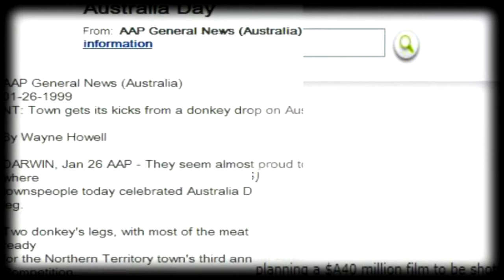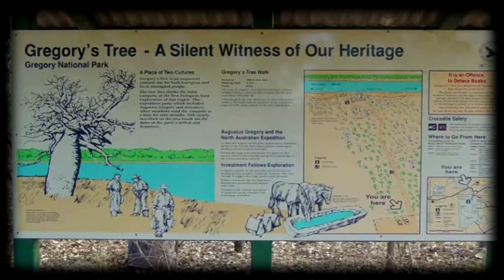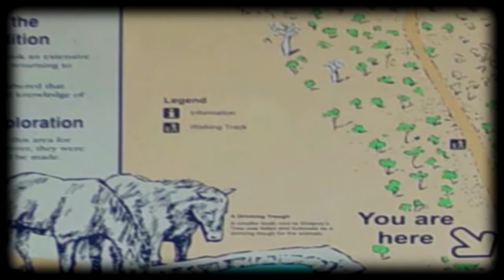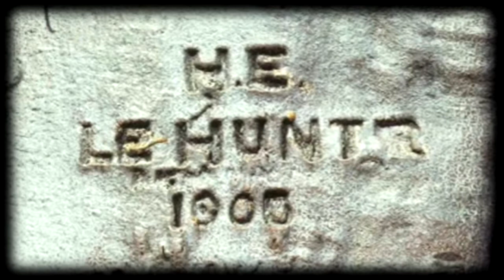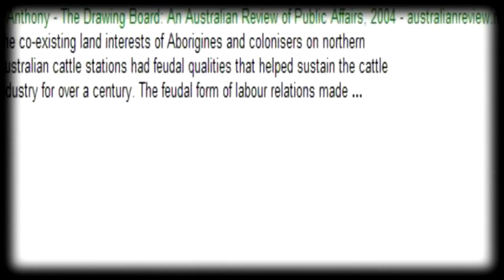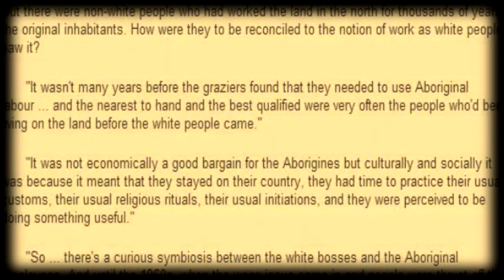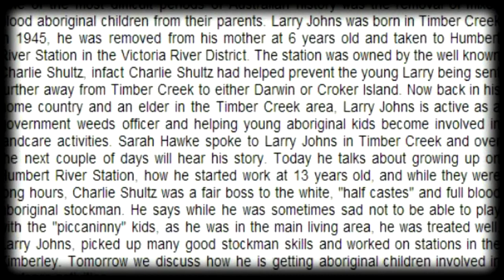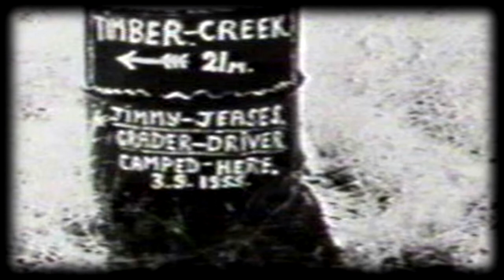TIMBER CREEK NT AUSTRALIA part 1 of 2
Timber Creek
Small town on the road from Katherine to the Kimberley.
Located on the Victoria Highway 285 km west of Katherine and 193 km east of the border between the Northern Territory and Western Australia, Timber Creek is a small centre which is rapidly growing in importance as a major stopping point on the journey from the Kimberleys to the Territory.

In 1855 the explorer A. C. Gregory, who was financially backed by the Colonial Office to explore the area, sailed from Moreton Bay around the coast of Queensland and the Northern Territory and up the estuary of the Victoria River. Gregory's boat was wrecked at the site of Timber Creek. It is claimed that Gregory named the site Timber Creek after he had cut some timber to repair the hole in his vessel. The site of Gregory's camp , known as Gregory's Tree Reserve, can still be found to the west of the town. It is distinguished by a cairn. The baobad tree with the date 'July 2nd 1856' clearly carved in it can be accessed from a track which runs from the cairn on the Victoria Highway to the tree which is located at the riverside. The inscription on the cairn reads: 'Gregory's Tree. Sailing from Moreton Bay the North Australian expedition landed at the Victoria River and proceeded upstream establishing their main base camp near here in October 1855. Over a period of eight months Augustus Charles Gregory with various numbers of the expedition explored large areas of the Victoria River catchment and penetrated nearly 500 km south along Sturt Creek to the edge of the Great Sandy Desert.'

Gregory, who was one of the many believers in an 'inland sea' continued his explorations following Sturt's Creek for over 500 km until it disappeared into the sands of the desert. He then pushed east and explored the Elsey, Roper and McArthur Rivers. In sixteen months he travelled over 8000 km.

The subsequent settlement of the area resulted in Timber Creek becoming an important port for the surrounding cattle stations particularly Victoria River Downs Station which was, at one time, the largest pastoral enterprise in Australia. Remnants of the Victoria River Depot including the landing, stores and some graves can still be seen on the banks of the river a few kilometres to the west of the town near the Timber Creek Aerodrome. The river was used from 1884 (when the first Victoria Downs Homestead was built and when Wave Hill station was first settled) until the 1930s when road transport made it redundant.